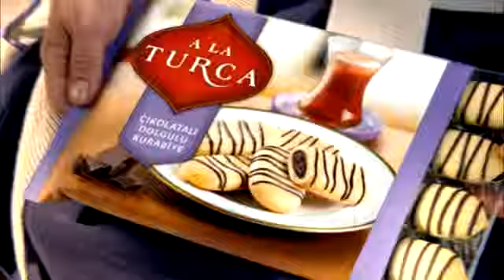Alaturca Yabancı Gelin Reklam Filmi